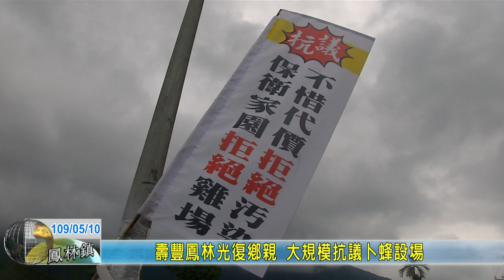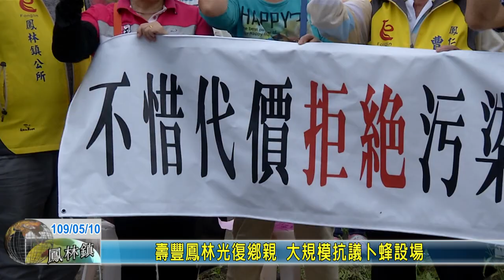20200510 02 壽豐鳳林光復鄉親 大規模抗議卜蜂設場